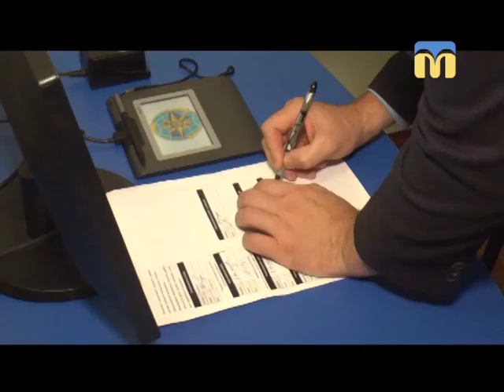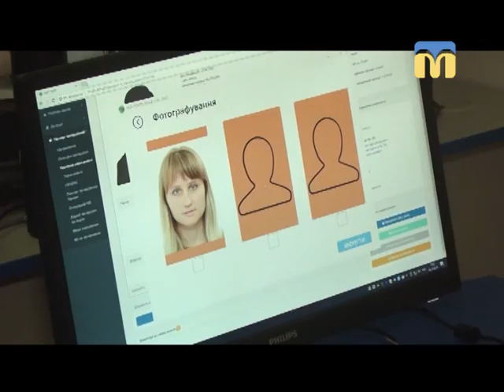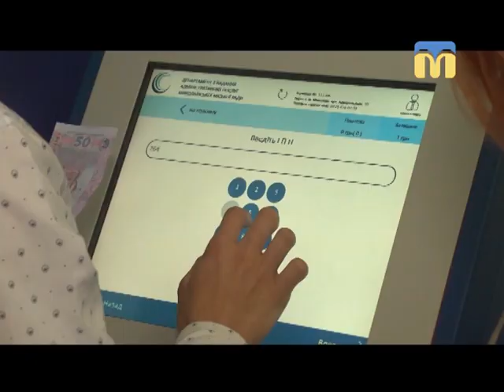02.10.2018. Новини. 19:00